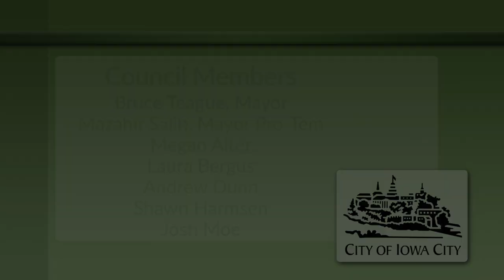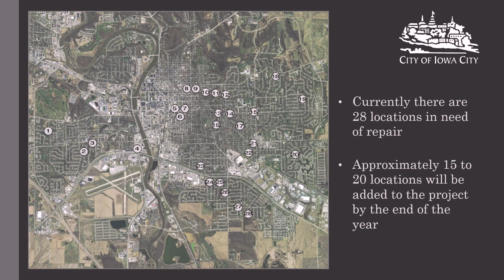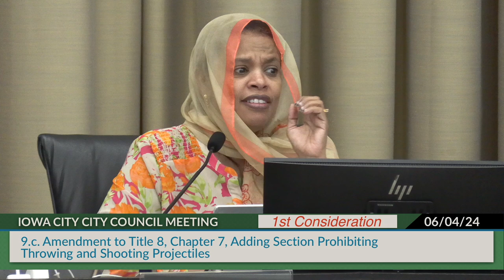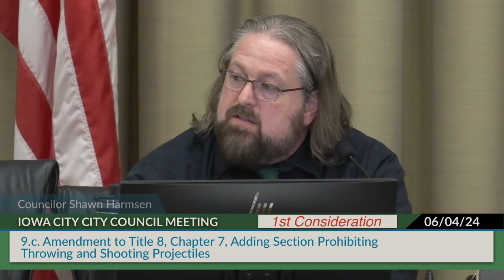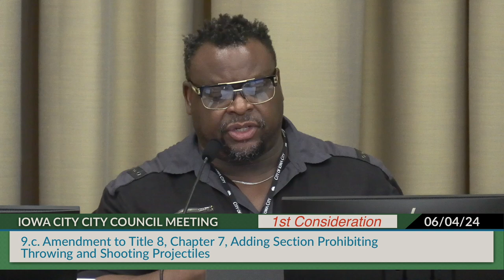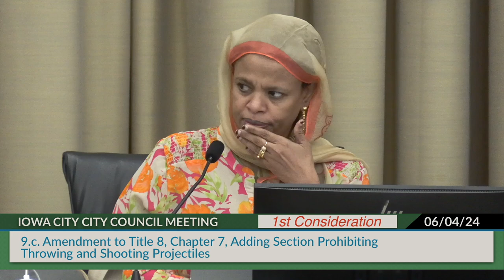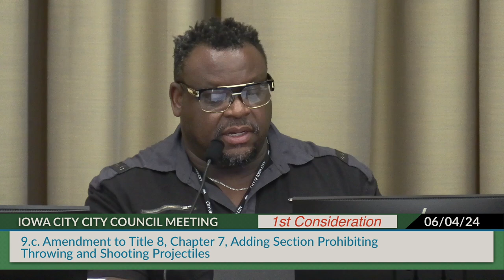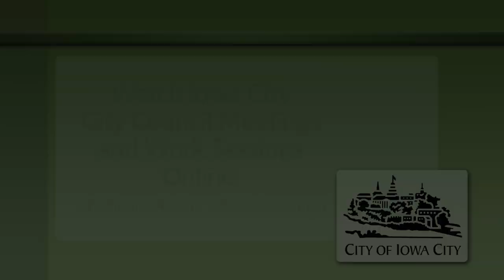Iowa City City Council Meeting of June 4, 2024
Coverage of the Iowa City City Council formal meeting of June 4, 2024.   Indexing is available below, or on our

0:00:00  Intro - Opening Credits
0:00:20  1 - Call to Order
0:00:45  2.a - Proclamation - Gun Violence Awareness Day
0:05:00  2.b - Proclamation - Pride Month
0:09:40  3-7 - Consider Adoption of the Consent Calendar as Presented or Amended
0:12:20  8 - Community Comment [Items not on the Agenda (Until 7pm)]
0:18:10  9.a - 2024 Water Pavement Patching Project
0:25:15  9.b - Transit Funding Application
0:31:15  9.c - Amendment to Title 8, Chapter 7, Adding Section Prohibiting Throwing and Shooting Projectiles
1:48:20  9.d - Adjusting Park Hours
2:00:01  9.e - Bicyclists in Crosswalks and Using Sidewalks
2:02:35  10 - Announcement of Vacancies - Previous
2:03:25  11 - City Council Information
2:03:55  12 - Report on Items from City Staff
2:04:05  13 - Adjourn